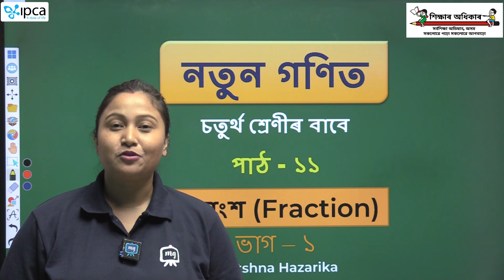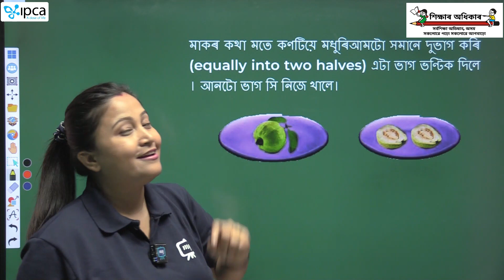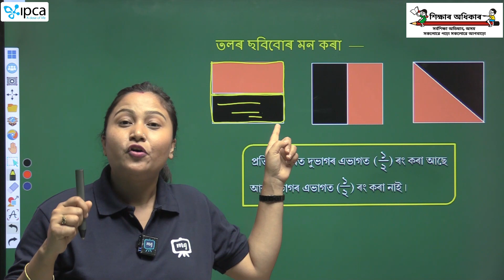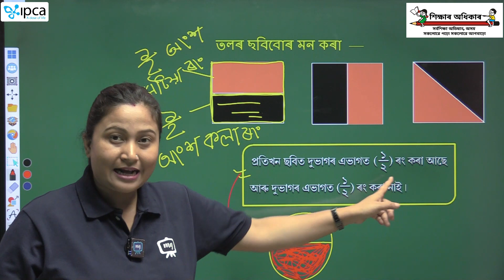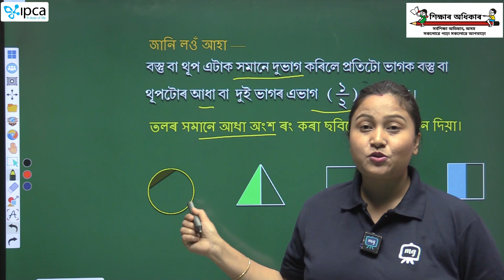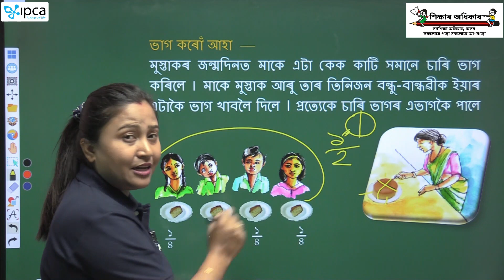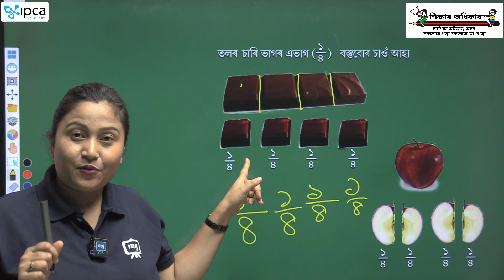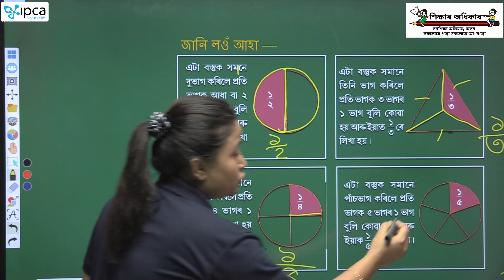Ekaksha Assam | Class - 4 | Math | Lesson - 11 | ভগ্নাংশ | Part - 1